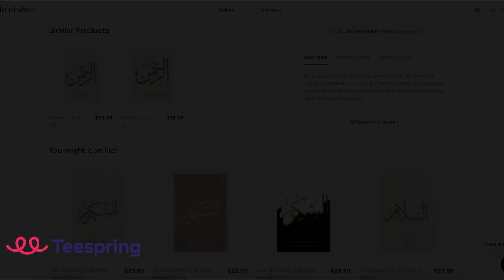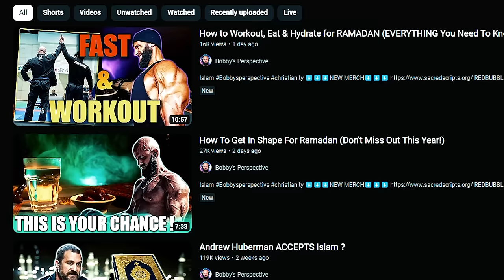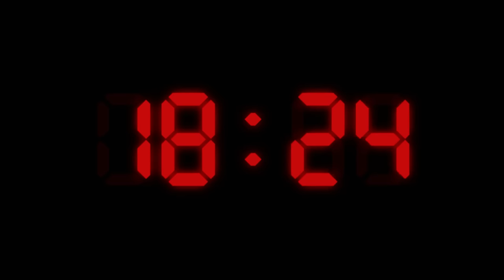My Workout Plan For Ramadan | Take it or Leave It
Ramadan Mubarak! Today I explain how I will workout during Ramadan 2024. I will explain why I do what I do, and how you can copy my workout routine to maintain your muscle mass during fasting.

For EUROPE €:

Account holder: HALAL HOLDINGS LTD
BIC: TRWIBEB1XXX
IBAN: BE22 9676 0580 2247
Wise's address: Avenue Louise 54, Room S52
Brussels
1050
Belgium

For UK £:

Sort code: 23-14-70
Account number: 57270672
IBAN: GB85 TRWI 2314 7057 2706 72
Wise's address: 56 Shoreditch High Street
London
E1 6JJ
United Kingdom

For  US 💲:

ACH and Wire routing number: 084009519
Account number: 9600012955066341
Account type: Checking
Wise's address: 30 W. 26th Street, Sixth Floor
United States